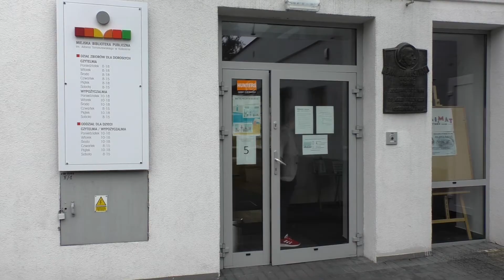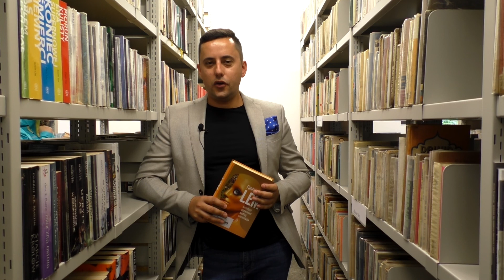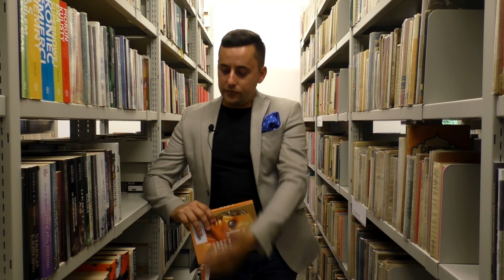Z historią przy kawie: "Mały misz-masz, czyli wracamy do wykładów"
Zapraszamy na wykład z cyklu "Z historią przy kawie", który jest inny niż zwykle. Tym razem dr Emilian Prałat opowie o tym, jak będą wyglądały wykłady w sezonie 2020/2021. Będzie to już szósty cykl wykładów, które co miesiąc odbywają się w kościańskiej bibliotece.